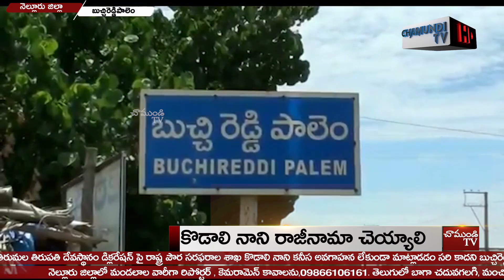కొడాలి నాని రాజీనామా చెయ్యాలి / BUCHIREDDYPALEM / NELLORE / CHAMUNDI TV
తిరుమల తిరుపతి దేవస్థానం డిక్లరేషన్ పై రాష్ట్ర పౌర సరఫరాల శాఖ కొడాలి నాని కనీస అవగాహన లేకుండా మాట్లాడడం సరి కాదని బుచ్చిరెడ్డిపాలెం నగర పంచాయతీ బీజేపీ నాయకులు అన్నారు.ఈ మేరకు వారు స్థానిక తాసిల్దార్ కార్యాలయం వద్ద నిరసన కార్యక్రమం చేపట్టారు. ఈ సందర్భంగా భారతీయ జనతా పార్టీ జిల్లా కార్యదర్శి కాసా శ్రీనివాసులు మాట్లాడుతూ తిరుమల దేవస్థానంలో కి అన్యమతస్తులు వెళ్లే ముందు ఎవరైనా సరే డిక్లరేషన్ ఇవ్వడం సుమారు 100 సంవత్సరాల నుండి ఉంది అన్నారు.అంతే కాక రెచ్చగొట్టే విధంగా మాట్లాడుతూ హిందువుల మనోభావాలను కొడాలి నాని దెబ్బతీస్తున్నారని అన్నారు.అంతే కాక దేశ ప్రధానమంత్రి నరేంద్రమోదీ పై అనుచిత వ్యాఖ్యలు చేయడం సబబు కాదని ఆయన హెచ్చరించారు. ఆయన అందరిని వదిలేసి సన్యాసం తీసుకొని దేశానికి ఎన్నో ఎనలేని సేవలు చేస్తున్నారని ఆయన తెలిపారు.జగన్మోహన్ రెడ్డి దంపతులతో కలిసి దేవస్థానం కు రమ్మని చెప్పడం తప్పా అని ఆయన ప్రశ్నించారు. వీటిపై కనీస అవగాహన లేకుండా అనుచిత వ్యాఖ్యలు చేయడం సరికాదని కాసా శ్రీనివాసులు హెచ్చరించారు.హిందు సంప్రదాయం మీద హిందుల మీద నమ్మ్మకం లేని కొడాలి నాని బర్తరఫ్ చేసి  అలాగే రాజీనామా చేయాలని ఆయన డిమాండ్ చేశారు. లేనిపక్షంలో ప్రతి ఒక్క బిజెపి కార్యకర్త సైనికుడిలా మారి ప్రభుత్వాన్ని గద్దె దించే వరకు పోరాటం చేస్తామని వారు హెచ్చరించారు.